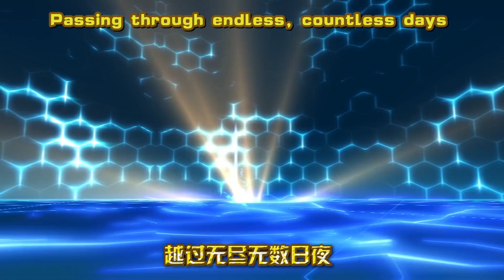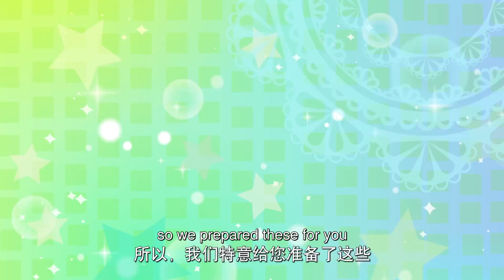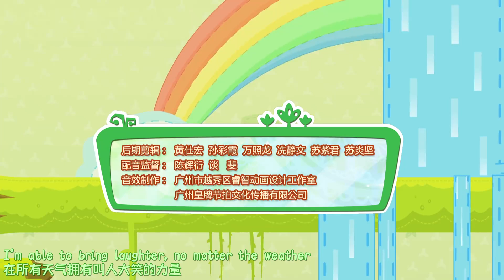[English Sub] Marching to the New Wonderland - Episode 38 - The Troubles of Sharing Lodging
Translated by:
RisenDown

Edited by:
Honoka55

About:
We are a team translating a kid's show called "Pleasant Goat and Big Big Wolf" into English!

The Google Drive file that contains the Docs where we usually first translate them (Viewer only):